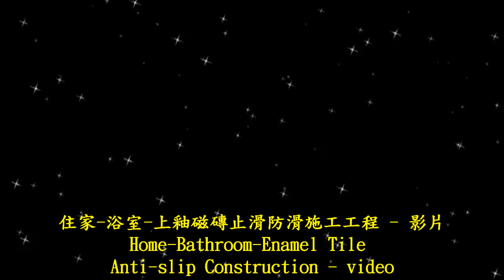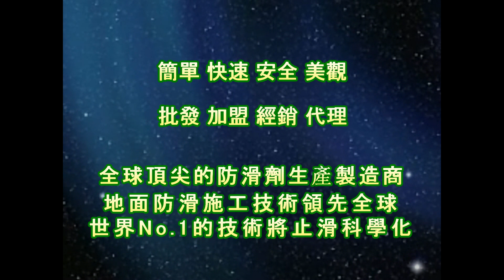止滑大師 1423 住家 浴室 上釉磁磚止滑防滑施工工程 影片